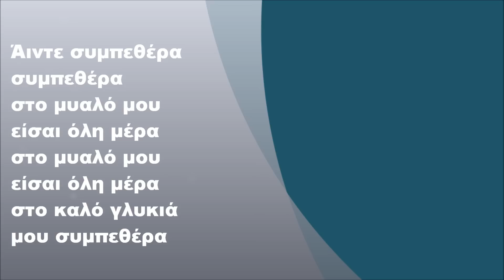Γιάννης Κατσίγιαννης & Τζένη Κατσίγιαννη - Συμπεθέρα, Στίχοι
Γιάννης Κατσίγιαννης & Τζένη Κατσίγιαννη - Συμπεθέρα (2016) (Στο καλό, γλυκιά μου συμπεθέρα) (FULL HD)
Στίχοι: Γιάννης Κατσίγιαννης
Μουσική: Γιάννης Κατσίγιαννης

Στίχοι:

Άιντε συμπεθέρα συμπεθέρα
στο μυαλό μου είσαι όλη μέρα
συμπεθέρα συμπεθέρα

Άιντε βρε συμπέθερε μαζέψου
και λιγάκι λογικέψου
πριν μάς καταλάβουν όλοι
στο χωριό μας και στην πόλη

Άιντε πριν μάς καταλάβουν όλοι

Άιντε συμπεθέρα συμπεθέρα
να το δεις που κάποια μέρα
με κάνα φονικό θα γίνει
κι εσύ θα ΄χεις την ευθύνη

Άιντε συμπεθέρα συμπεθέρα
στο συμπέθερο θα έρθω
να του πω πως δεν αντέχω

Άιντε συμπεθέρα συμπεθέρα
συμπεθέρα συμπεθέρα

Άιντε συμπεθέρα συμπεθέρα
στο καλό γλυκιά μου συμπεθέρα